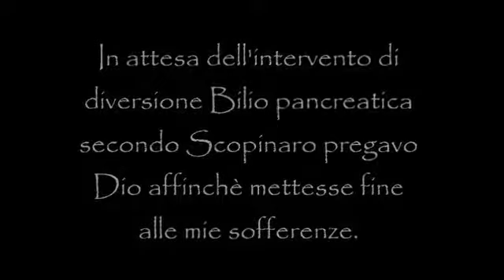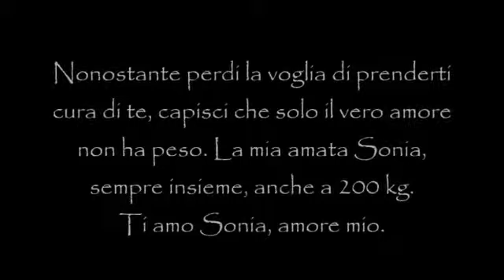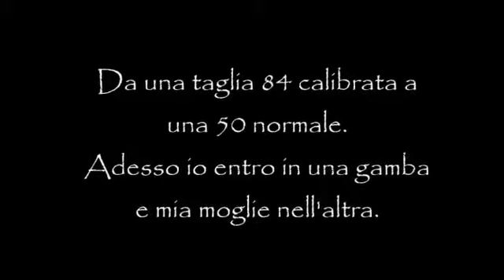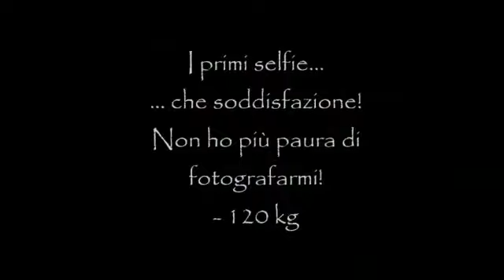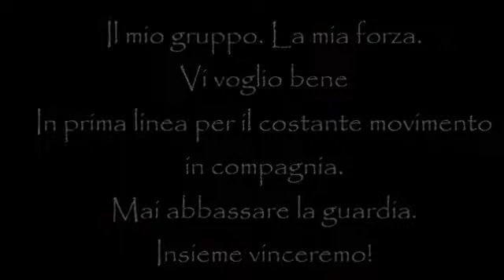CAMBIARE VITA SI PUÒ CON LA CHIRURGIA BARIATRICA.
Giorgio Garofalo Presidente pro tempore Associazione ONS obesità nutrizione e salute